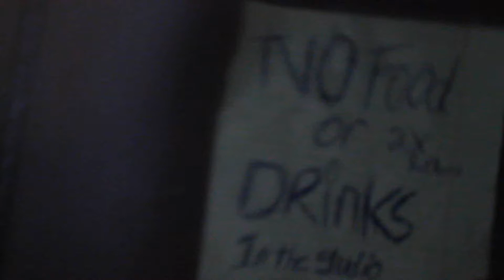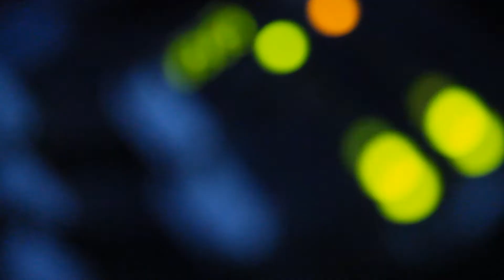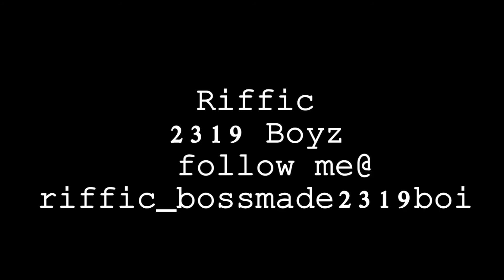Riffic Heisman 2319Boyz